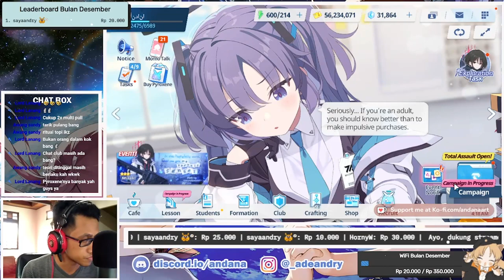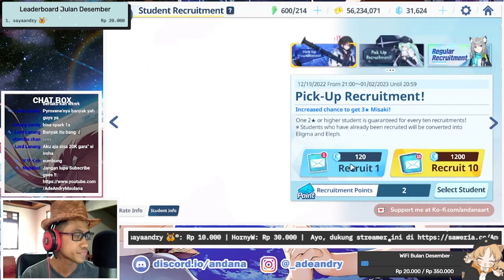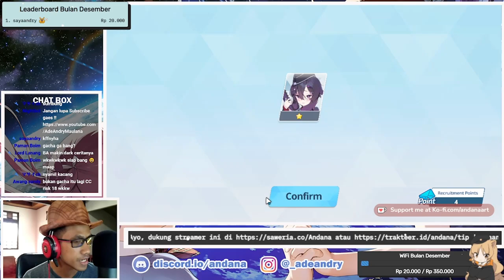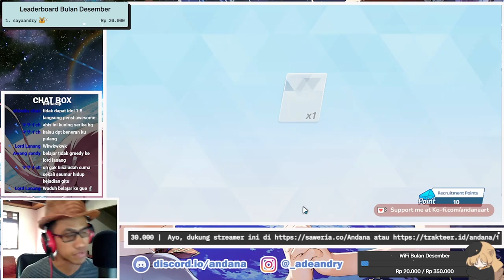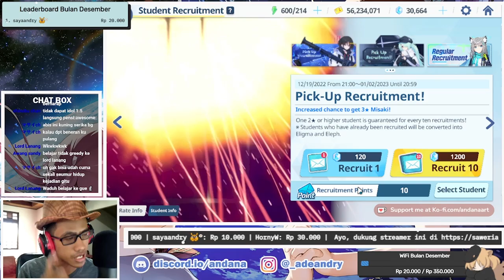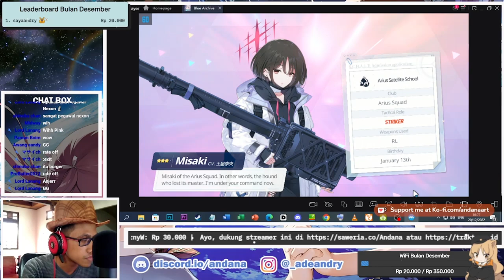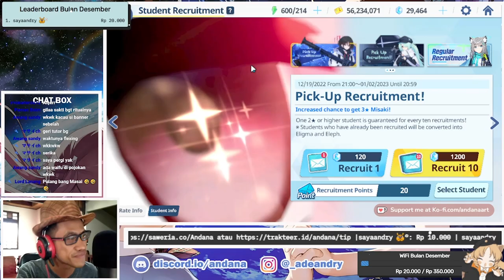Speedrun Gacha Imashino Misaki, Javelin-nya Keren Cuy !! - Blue Archive Indonesia #27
Gacha Banner Imashino Misaki !
Apakah akan hoki pada banner kali ini? Btw, gw suka Roket laucher Javelin-nya cuy

【 DISCORD SERVER! 】